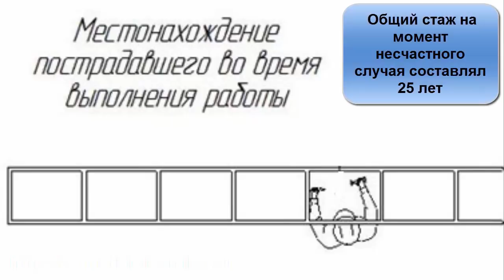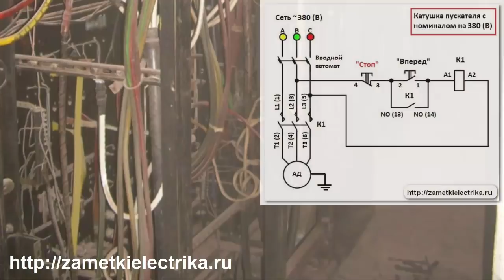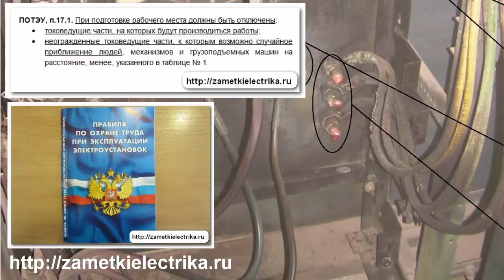#1 Тяжелый несчастный случай с электромонтером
Рассмотрим подробности и причины тяжелого несчастного случая с электромонтером по ремонту и обслуживанию электрооборудования в электроустановке напряжением 400 (В).